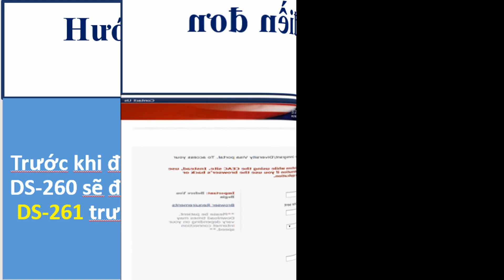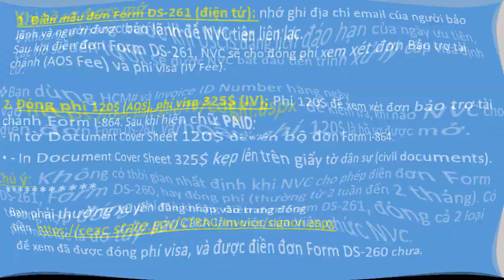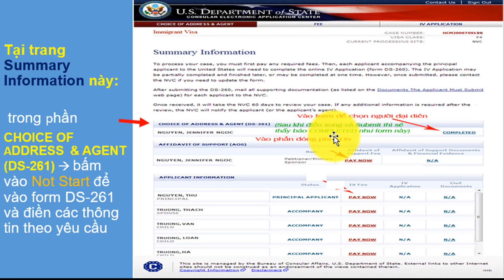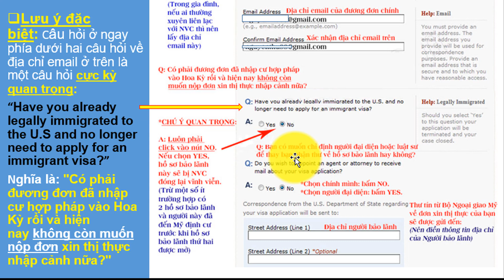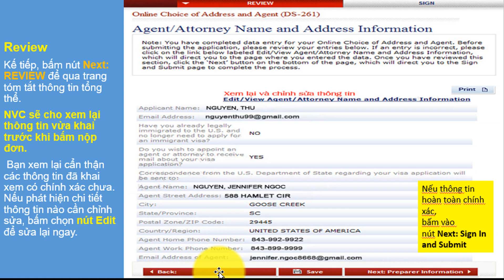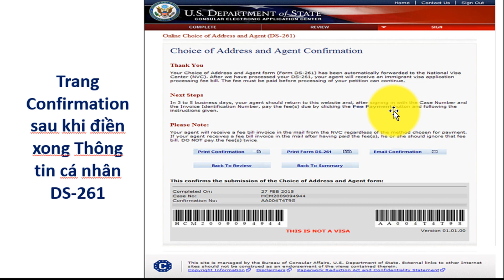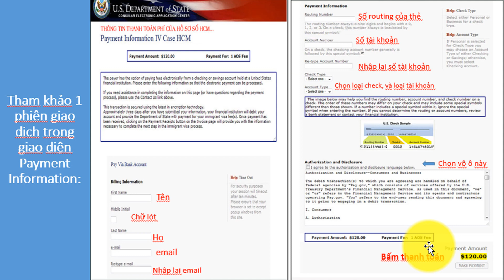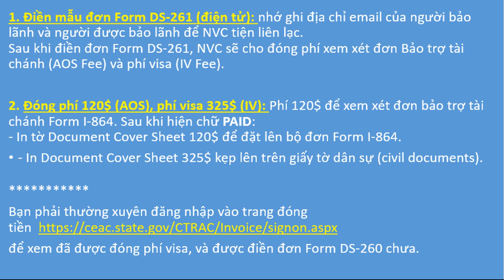Hướng Dẫn Cách Điền Đơn DS-261 và Đóng Tiền Visa + Bảo Trợ Tài Chính !!!